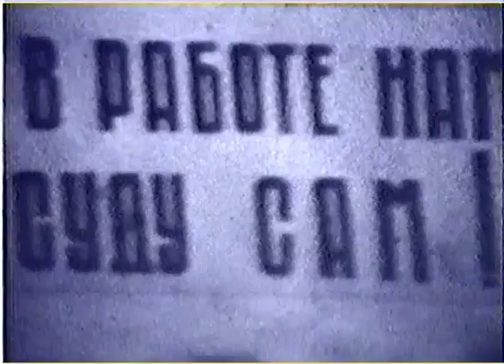Группа Э-791 в Кокшаровке, 1987 г.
Монументальное творение отечественной кинодокументалистики, бескомпромиссно запечатлило суровые будни лагеря "по сборке картофеля" электротехнического факультета ДВПИ в сентябре 1987 г. Автор кинофильма: Александр Холянов